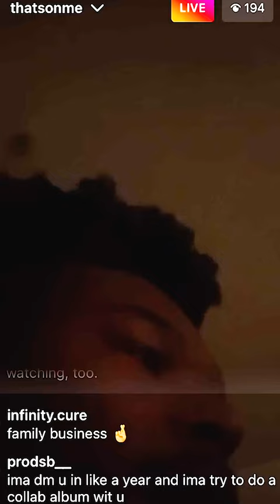Nakel Smith speaks on Mikey Alfred and Illegal Civ